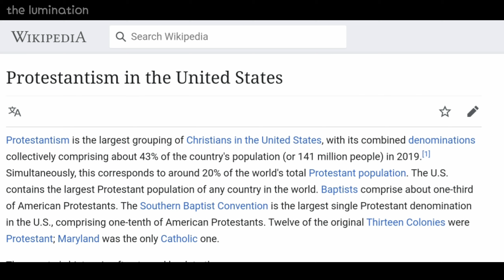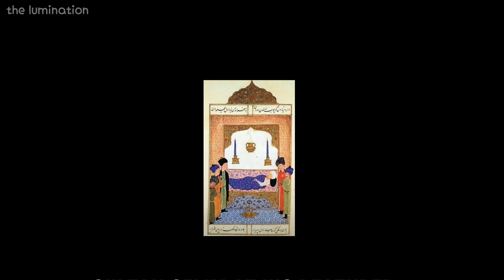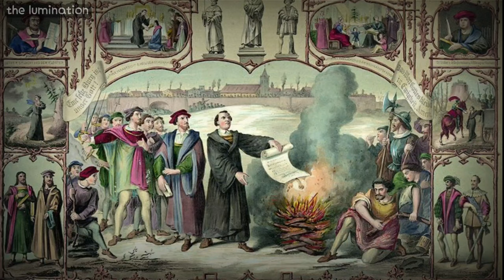The Sultan who Changed America & the World | Ottomon Empire History | Sultan Selim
An informative video about the Ottomon Sultan - Selim I who lead the Ottomon Empire in the 16th century.

This video also talks about the historic connection between coffee, protestantism, discovery of America  and the Ottomon empire.